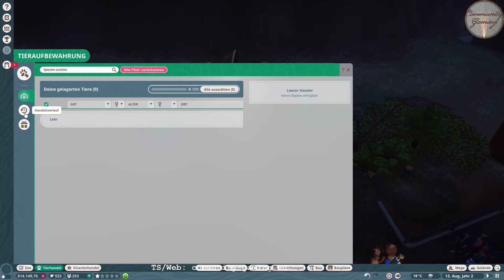🦁 Die Grizzlys kommen 🦁 ! | Folge #035 | Let's Play Planet Zoo